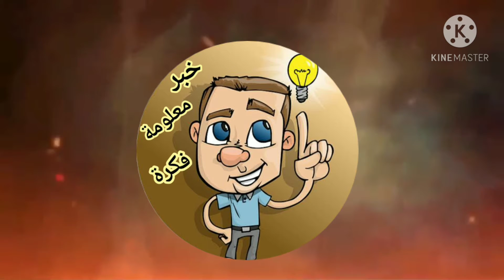غضب رانيا محمود ياسين وترد على تجاهل القاهرة السينمائى لتكريم والدها : ولا فارق معانا 😱🤬